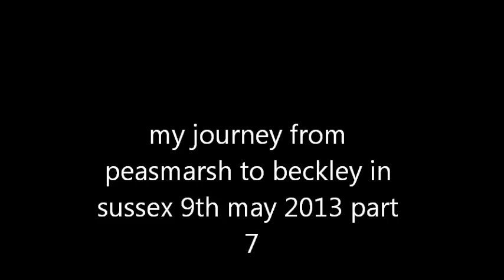my journey from peasmarsh to beckley in sussex 9th may 2013 part 7